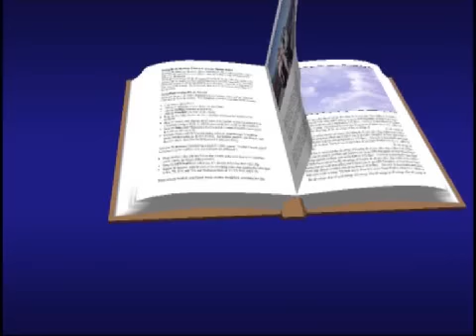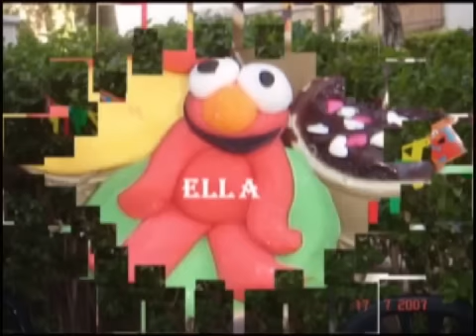אמנות בעיצוב עוגות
CAKE DECORATION WITH A FLARE